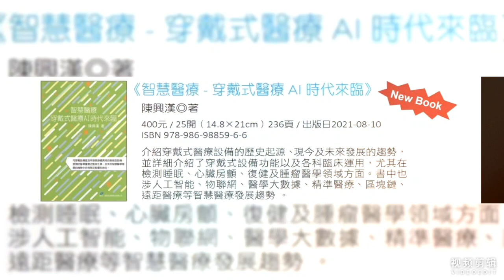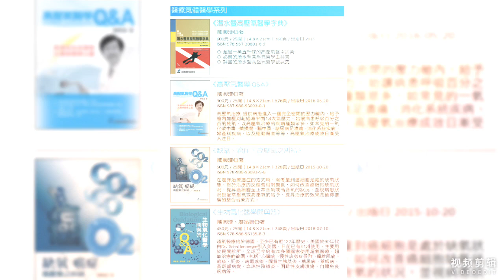養身 氧生 書籍